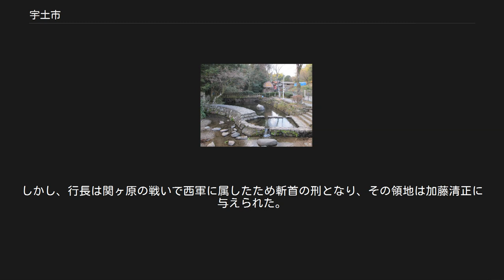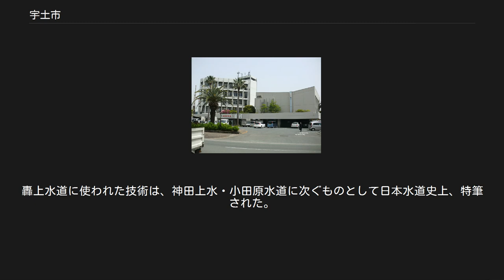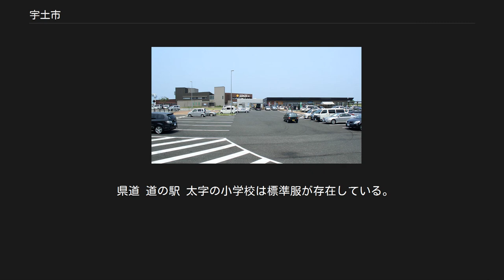宇土市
宇土市（うとし）は、熊本県の中央部に位置する市で、小西行長の城下町である。
中世から交通の要地であり、豪族たちがその支配をめぐって争いを続けてきた。
近代以降も、熊本県における一つの商工業の拠点であり続けた。
 合併当時の大字は以下の通りであった。
 1966年に全域で町名設置が行われた。
 今日の宇土市を含む宇土郡は古代から見られる地名であり、その由来は、宇土半島がもとは島で「浮土」と表したのが転じたという説と、細く長い谷の意味を持つとの説がある。
日本の渚100選の1つ御輿来海岸は、4世紀に九州遠征の際に立ち寄った景行天皇が景色の美しさに見惚れて、御輿を止めて、休んだという伝説が名前の由来である。
また、網田には景行天皇がその手を洗ったという御手洗（みたらい）があり、現在も澄んだ水が湧き出ている。
 中世宇土城は1048年に築城されたと考えられている。
中世初期に紀氏の一族が宇土氏を名乗る武士団を形成した。
やがて、鎌倉時代末期に菊池氏の一族がやはり宇土氏を名乗り、宇土城の城主となった。
 1501年に宇土為光が菊池能運を破るが、後に攻め滅ぼされる。
一方、為光側にあって八代を追われた名和顕忠が空白となっていた宇土領に侵入して宇土氏に代わって宇土城の城主となった。
名物「小袖餅」の名前の由来となった昔話に名和伯耆左衛門尉という領主が登場する。
 豊臣秀吉の時代に名和氏に代わって佐々成政が入るが改易され、続いて小西行長が24万石の大名として入り、近世宇土城を築城した。
しかし、行長は関ヶ原の戦いで西軍に属したため斬首の刑となり、その領地は加藤清正に与えられた。
行長はキリシタン大名としても有名で、一家全員が洗礼を受けている。
 清正は宇土城を大改修し完成させたが、「一国一城令」に基づき廃城とした。
なお熊本城内に現存する宇土櫓は熊本城築城当時からのものとされているが、近年まで宇土城の移築説も存在していた。
加藤家が改易となった後、細川家が肥後国に入り1646年、細川行孝を藩主とする宇土支藩（3万石）が置かれた。
行孝は城下町の水質を改善するため、轟上水道をつくった。
轟上水道に使われた技術は、神田上水・小田原水道に次ぐものとして日本水道史上、特筆された。
 近代に入ってからも、九州商業銀行（肥後銀行の前身）や火力発電所・マッチ工場などが建設され、商工業の中心であり続けた。
 定数:18 任期:平成30年10月21日～令和4年10月20日 熊本県保健環境科学研究所 2016年4月に発生した熊本地震の影響により、宇土市市役所庁舎が損傷を受け倒壊する恐れが出た。
これに伴い、市役所付近が立ち入り禁止区域となり、通常業務が停止した。
市役所の建て替えを問うアンケートを発送した翌日の被災となった。
 大規模ショッピングセンター「うとシティ」。
 宇土市に本社を置く主要企業[編集] 市内に工場のある主要企業[編集] 宇土駅 市の中心となる駅：宇土駅 九州旅客鉄道（JR九州） 道の駅宇土マリーナ 国道 3号線と57号線は熊本市の近見交差点から宇土市の松原交差点までは重複している。
 県道 道の駅 太字の小学校は標準服が存在している。
 轟水源 長部田海床路 靖国神社奉納大相撲 土俵入りする正代関（2017年4月17日撮影）